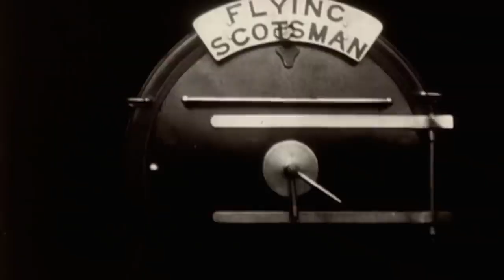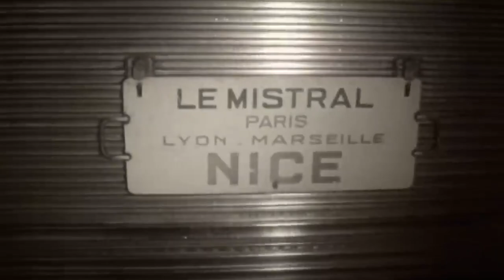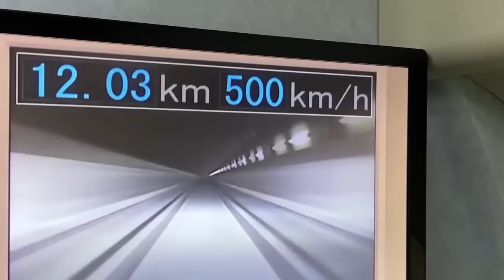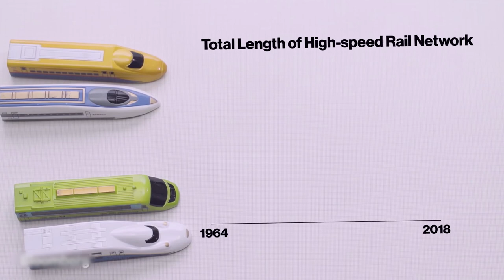The Shinkansen: Story of Japanese high speed Rail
The Shinkansen, also known as the "bullet train," is a network of high-speed railway lines in Japan. It is renowned worldwide for its efficiency, safety, and punctuality. The Shinkansen was the world's first high-speed train system and has become an iconic symbol of Japan's technological prowess and dedication to innovation. Today, we will be watching a video about the fascinating story of the Shinkansen.